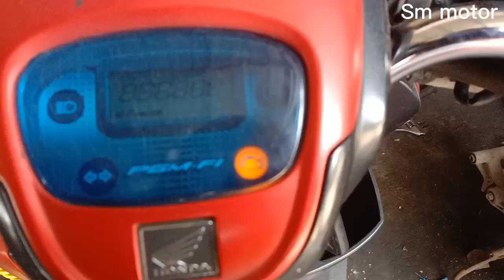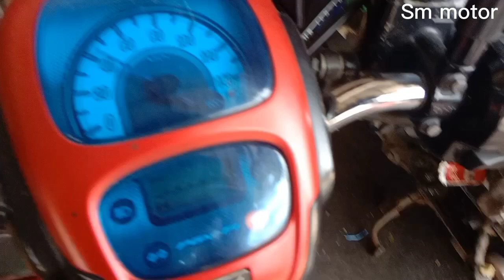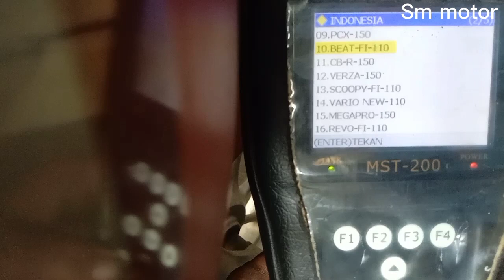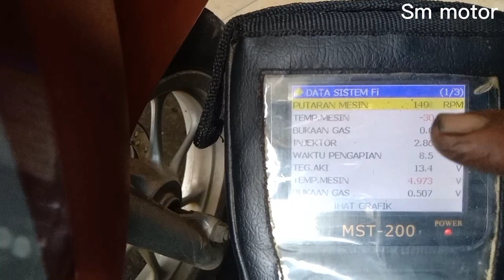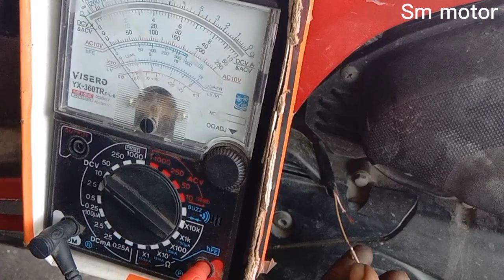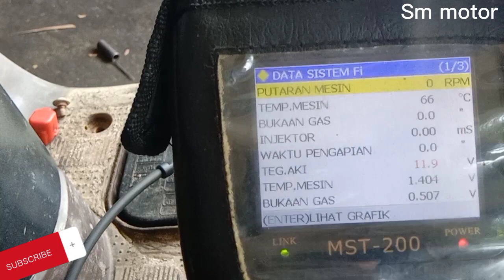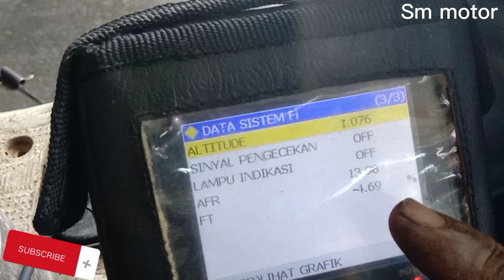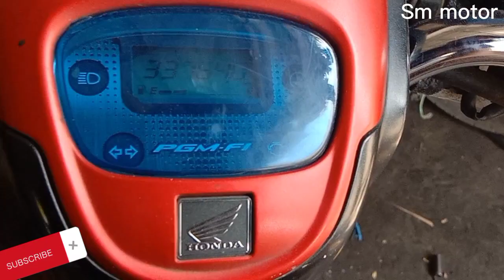TRIK CEPAT ATASI MOTOR BREBET(@SM MOTOR)